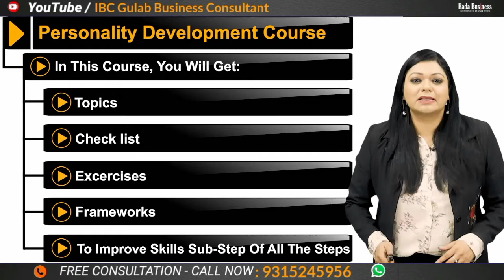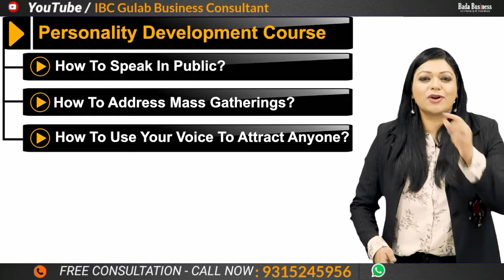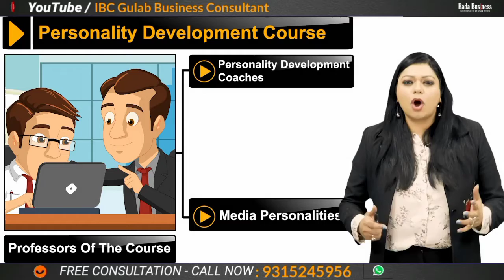Learn personality Development Like Dr. Vivek Bindra | Bada Business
*आपकी ना कामयाबी का राज*
*आपकी personality*😎

*• build the right mindset*🤯

• *build a positive🏃🏼‍♂️body language*

• *develop leadership and team👥 management skills*

• *build😲 self confidence in your life*

• *able to lead 🗣️meetings and discussion*

• *develop presentations and stage handling skills*

• *become camera🤳 friendly and influence audience*

Overview

"Public Speaking" course is designed to enable students, employees, solopreneurs, wantrepreneurs, and entrepreneurs to learn and improve their public speaking skills with the help of various techniques, tools, and strategies. The course helps you get rid of stage fear and how to build your confidence while speaking.

• Learn how to overcome stage fear

• Learn about the different confidence-building tips

• Learn how to know about your audience

• Learn how to design your speech outline

• Learn how to do the preparation and rehearsal for a speech

• Learn how to use body language and voice effectively

• Learn how to use audio and visual aids for public speaking

• Learn how to conduct successful virtual meetings

• Learn how to handle Q&As during a public speech

• Learn how to earn money through public speaking